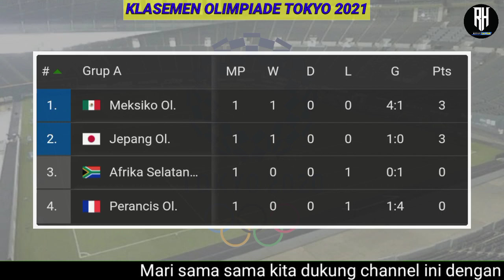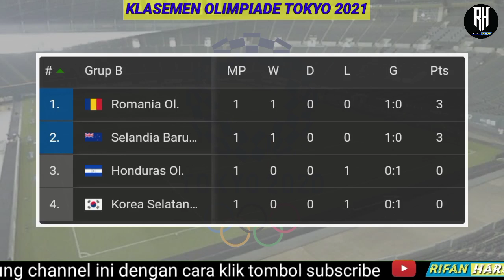Hasil Olimpiade Tokyo 2020 Sepak Bola | Brasil vs Jerman | Fase Grup | Klasemen Terbaru | Live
Berikut hasil sepakbola olimpiade Tokyo 2021 Babak Fase Grup | Olympic Tokyo 2020

Hasil Sepakbola Olimpiade Tokyo 2021

Hasil olimpiade tokyo cabang olahraga sepakbola babak fase grup

Fase grup Matchday 1
Kamis 22 Juli 2021
Mesir U23 0-0 Spanyol U23
Meksiko U23 4-1 Prancis U23
Selandia baru u23 1-0 Korsel u23
Pantai gading u23 2-1 Arab Saudi u23
Argentina u23 0-2 Australia u23
Honduras u23 0-1 Romania u23
Jepang u23 1-0 Afsel u23
Brasil u23 3-2 Jerman u23

Grup A
Jepang
Afrika Selatan
Meksiko
Prancis
Grup B
Selandia Baru
Korea
Honduras
Rumania
Grup C
Mesir
Spanyol
Argentina
Australia
Grup D
Brasil
Jerman
Pantai Gading
Arab Saudi

Klasemen olimpiade tokyo 2021 sepakbola
Jadwal brazil olimpiade tokyo 2021
Jadwal Jerman olimpiade tokyo 2021
Jadwal spanyol olimpiade tokyo 2021